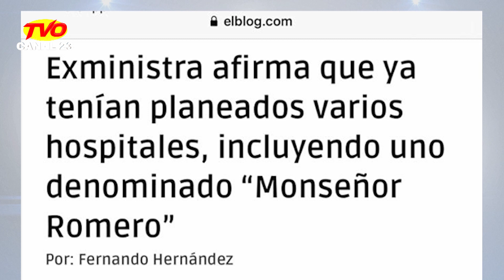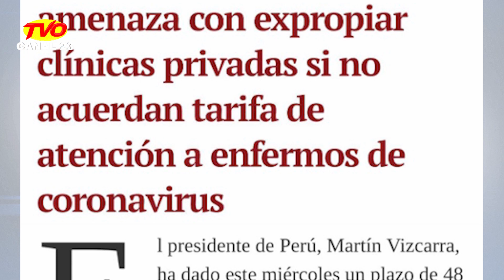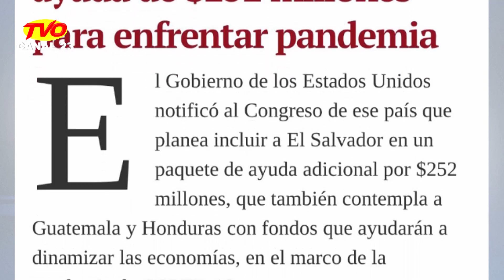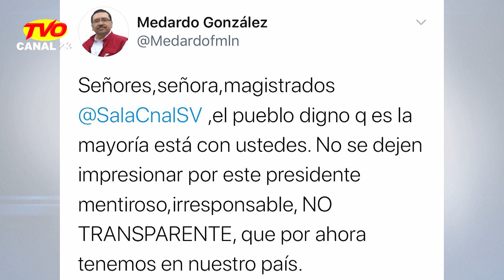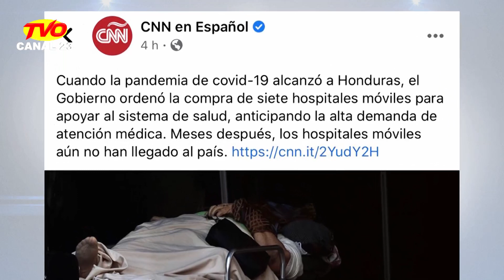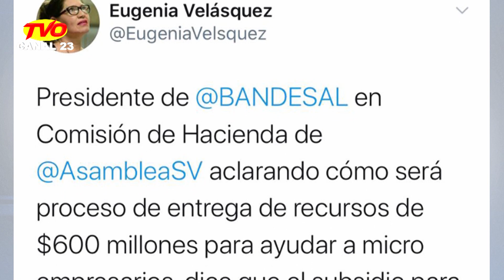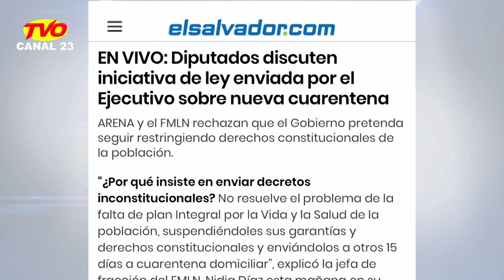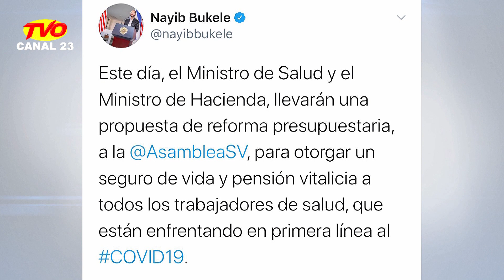HABLEMOS CLARO CON WILL SALGADO 25 DE JUNIO DE 2020